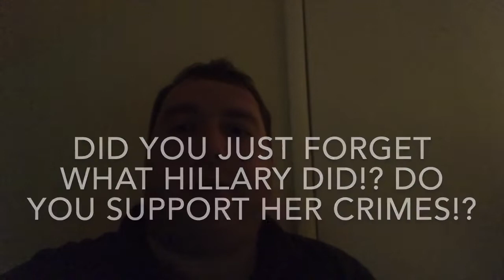Trump will not be impeached! Stop listening to the fake news!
Wake up america! Trump is out to truly make America great! He may be impeached on waiting by the senate but however he is not the problem! It’s the people in government especially the speaker! How about the crimes Hillary Clinton committed!? She got away with that & isn’t tried for her crimes! But trump with nonsense issues is really impeached as president but liberals can tolerate Hillary Clinton’s crimes as false when conservatives can’t do the same for trump